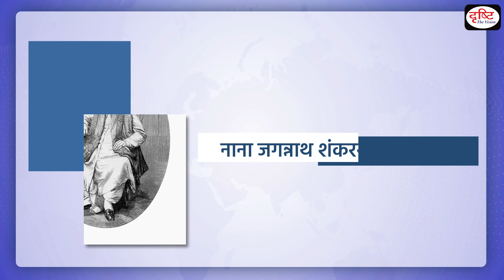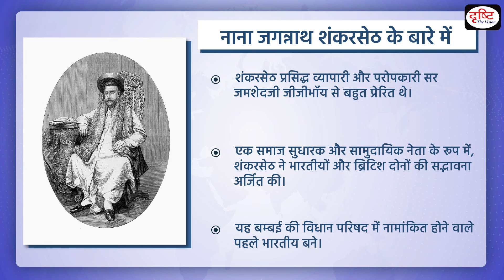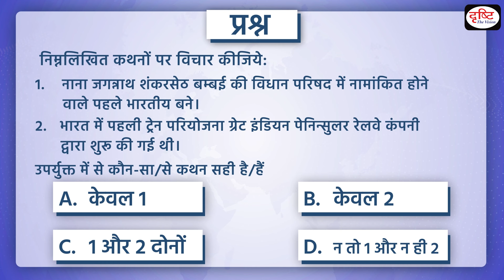नाना जगन्नाथ शंकरसेठ | PCS In shorts | Drishti PCS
Recently the Maharashtra Cabinet decided to rename Mumbai Central Station after Nana Jagannath Shankarseth. Let us know who was Nana Jagannath Shankarseth?

1. Videos by Dr. Vikas Divyakriti

2. Concept Talk- By Dr. Vikas Divyakirti

6. To The Point- Special

8. UPSC PT Prelims Practice Quiz